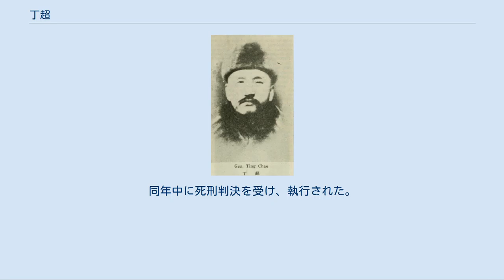丁超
丁 超（てい ちょう）は中華民国、満州国の軍人。
当初は北京政府、奉天派の軍人で、後に国民革命軍に加わり、満州事変（九・一八事変）勃発後は関東軍と戦う。
しかし関東軍に捕らえられ、釈放後は満州国で要人となった。
字は潔忱。
 清の優附生。
後に日本に留学し、陸軍士官学校を卒業した。
帰国後は東三省軍械廠一等科員となっている。
 中華民国成立後、吉林省督軍署副官長に任ぜられる。
以後、張作霖率いる奉天派の軍人として経歴を重ねることになる。
奉天軍械廠材料科科長、軍械廠錦州分廠廠長、軍械廠廠長、奉天総司令部兵站処長を歴任している。
1919年（民国8年）、北京歩軍統領衙門総参議に任命される。
翌年、黒竜江督軍署参謀長兼国防籌備処処長に転じた。
翌年6月、哈満護路軍司令・満海警備総司令も兼任した。
この頃、ロシア白軍の部隊を武装解除する軍功をあげ、陸軍少将に昇進している。
 1921年（民国10年）、吉林督弁公署参謀長に任命された。
翌年、鎮威軍後方司令となる。
6月、延吉鎮守使兼第13旅旅長に任ぜられた。
その後、吉林鎮守使兼第8旅旅長、浜江鎮守使兼第18旅旅長、護路軍長綏司令を歴任している。
1928年（民国17年）、陸軍中将銜を授与された。
6月、張作霖が爆殺されて子の張学良が後継し、丁超も引き続きその配下となる。
 1929年（民国18年）、張学良とソ連の国境紛争が発生した際には、丁超は吉林軍前敵総指揮、東北辺防軍東路前敵総指揮として参戦した。
1931年（民国20年）、代理護路軍総司令となる。
満州事変（九・一八事変）勃発後は、当初、在野で関東軍に抵抗を続けた。
 1932年（民国21年）1月、丁超は李杜らとともにハルビンに吉林省自衛軍司令部を設立し、丁は護路軍総司令に就任している。
翌月、関東軍がハルビンを攻撃してくると、これに抗戦したが、劣勢となり依蘭に退却した。
7月、国民政府から吉林省政府主席に任ぜられている。
9月、吉黒聯軍に参加してハルビンへ反攻を仕掛けたが、結局失敗に終わり、ソ連領内に逃れた。
 1933年（民国22年）、丁超は帰国したところを関東軍に捕らえられ、満州国の軍事法廷で裁かれることになった。
しかし、判決が下される直前に、溥儀の命令により特赦される。
以後の丁超は、満州国で地位に就くことになった。
1938年（康徳5年）5月、通化省省長に任ぜられる。
翌年8月、安東省省長に転じた。
1942年（康徳9年）9月28日、参議府参議に任命された。
 満州国滅亡後の丁超の行方、最期については2説ある。
 まず徐友春主編『民国人物大辞典 増訂版』によれば、以下の通りである。
丁超は満州国滅亡直後にソ連軍に逮捕、連行されてしまう。
その後、中華人民共和国に引き渡され、撫順戦犯管理所に収監された。
1950年に獄中で病没（すなわち、引渡し直後に獄死したことになる）。
同資料は生年を1883年としているため、享年68である。
 一方、王鴻賓ほか主編『東北人物大辞典』によれば、丁超は満州国滅亡後に北平へ逃亡して、ここに隠れ住んだとされる。
1954年、北京市の公安機関に発見、逮捕されてしまう。
同年中に死刑判決を受け、執行された。
同資料は生年を1876年としているため、享年79である。